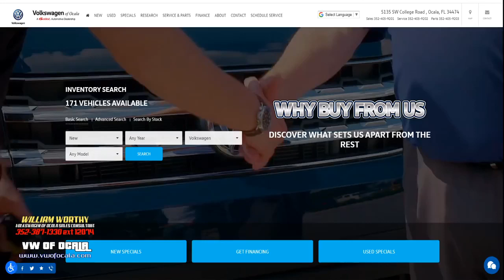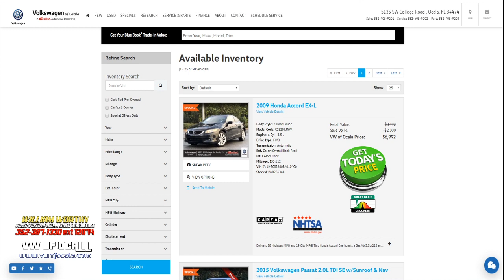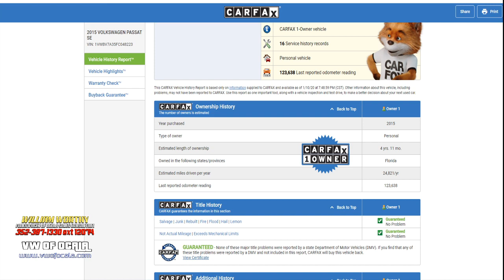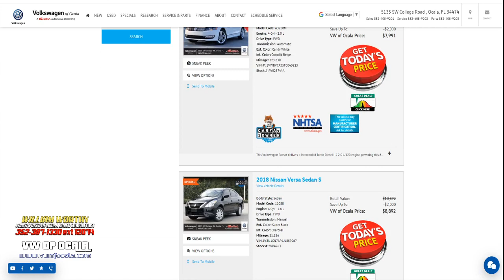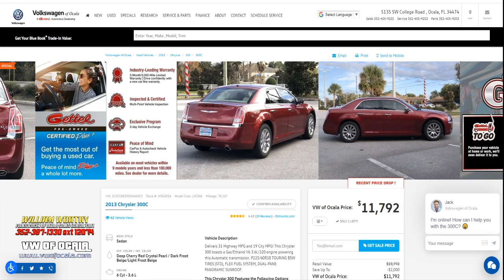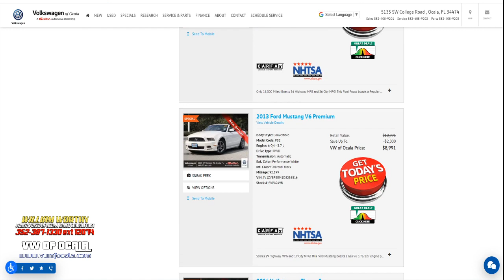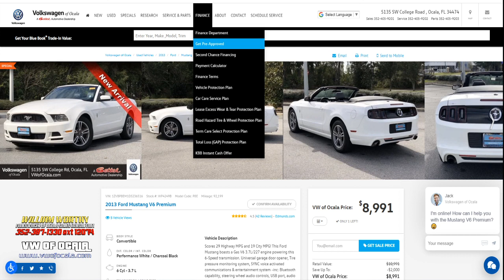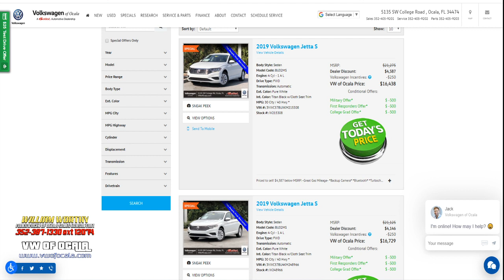William Worthy VW of Ocala williamsellsvw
Today we looked at the 2013 Mustang convertible V6 Premium 2019 Jetta S chrysler 300 and many other options if you have any questions about a car on our website at Volkswagen of Ocala. Please give me a call at we proudly serve Ocala Gainesville Dunnellon Crystal River Inverness Flagler Beach Lecanto Orlando Miami Hollywood central Florida North Florida Panama City Jacksonville and all 50 United States please give me a call at your earliest convenience while supplies last